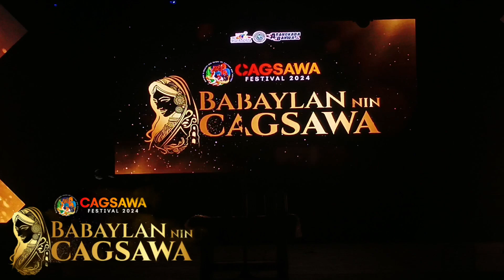BABAYLAN NIN CAGSAWA 2024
LOVELY CANDIDATES
NO.
FROM.NABUA CAMSUR

Bukon sana gayon an dara san mga kandidata nin Babaylan nin Cagsawa 2024!